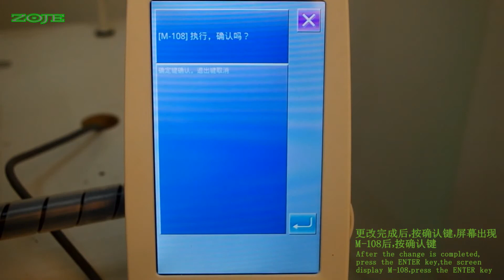ZJ5770 set start position （更改花样起缝点）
ZJ5770 Lesson 6：The video can teach you how to set start position.Welcome to visit our official